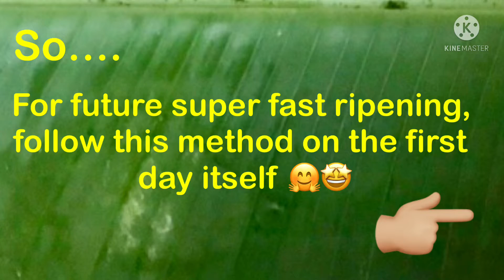Easy & Organic Banana Ripening At Home/வீட்டில் சுலபமாக எப்படி வாழைப்பழத்தை பழுக்க வைப்பது / Feb2022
Hello My Dear Friends.Welcome again to my channel.It’s always a pleasure to have you all here with me.😍
        Today in this video I am going to show a very easy method to ripen bananas in the natural way at our homes.It’s super easy to follow.Please do watch my video and try out the method.